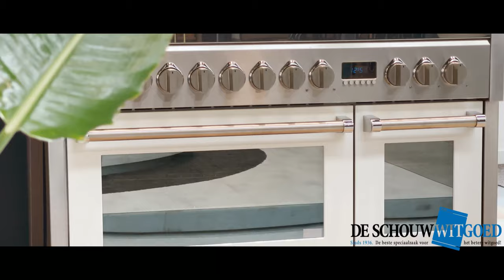Steel fornuis G12SF-4TM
Bekijk hier de beauty shots van het Steel G12SF-4TM. Laat je keuken inspiratie los op prachtige fornuizen.